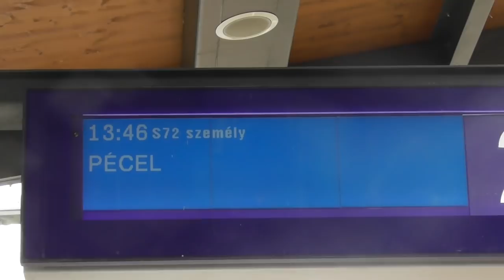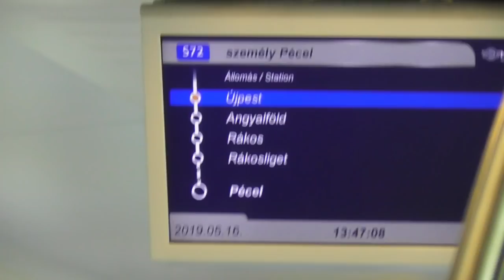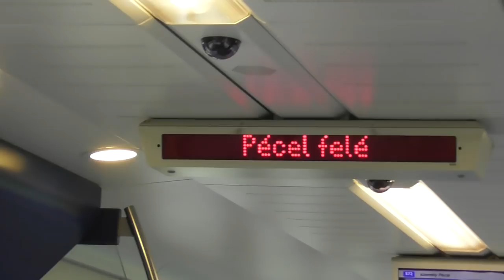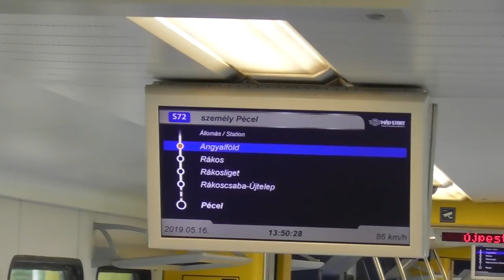2019.05.16 Piliscsaba-Pécel S72-es átlós járaton utazás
Bankszámla:
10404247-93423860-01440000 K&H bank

Kipróbáltam az átlós járatot. Aquincum-tól Rákoscsabáig utaztam vele a körvasúton át.   Kihasználatlan nem volt, szépen megtelt a Flirt, oda-vissza.  Ha Rákosszentmihályon is megállna meg a Molnár Viktor utcánál még több utas lenne rajta. Remélhetőleg lesz még ilyen járat, igény lenne rá.

Az épülő 80-as vonal is látszik a videón. Akadémiatelepnél új megállóhely,Cinkotai útnál felüljáró épül.

Visszafelé kifogtam az ellenirányú párját Rákosig utaztam vele.